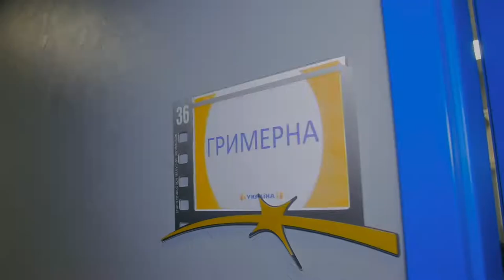BACKSHOW: Ексклюзивні подробиці з-за лаштунків шоу МАСКА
За лаштунками українського шоу МАСКА відбувається стільки цікавого! Це справжнє шоу в шоу! Саме тому наш бекстейдж отримав назву BACKSHOW. Його загадковий ведучий Містер Маска покаже, як створювали проєкт світового рівня, поспілкується з його масками-учасниками та зірковими детективами. Йому вдалося побачити те, що приховане від інших. Ексклюзивні подробиці шоу МАСКА дізнавайтесь у BACKSHOW!